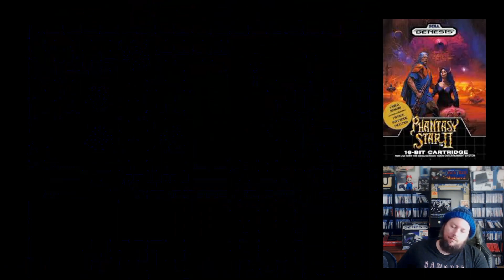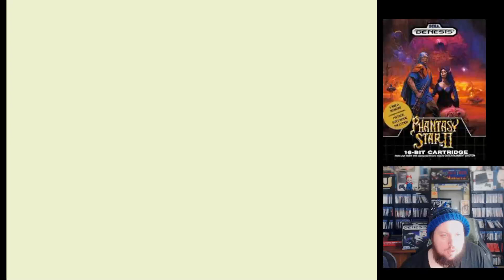Sega Genesis #46 Phantasy Star 2 pt. 1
Just me playing through Phantasy Star 2 for the Sega Genesis.
I put a few hours in over a decade ago and dropped it.
This was a channel redeem by the Twitch user Elegos88.
I honestly feel like they did everything in their power to make this game worse than it should have been unfortunately. I worshipped Phantasy Star 1, loved the damn thing to death, in this one they made it grindier than hell. You legit have to just grind and grind and grind and grind to make it even slightly further than where you are, it gets old quick. And the backgrounds for the battles aren't gorgeous like they were in number 1, it's an ugly dark grid lol. Also the dungeons in this game are all identical, half the field of view is covered from stupid piping, everything is a never ending maze full of transporters where everything looks the same, it's frustrating beyond belief. This has to be one of the worst RPG's that I've ever played.
Twitch.com/segafan001